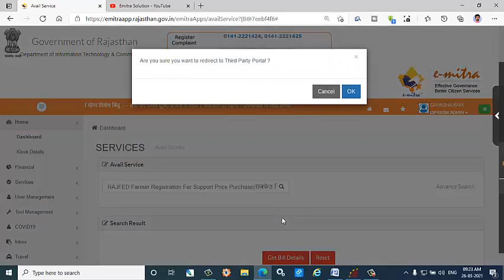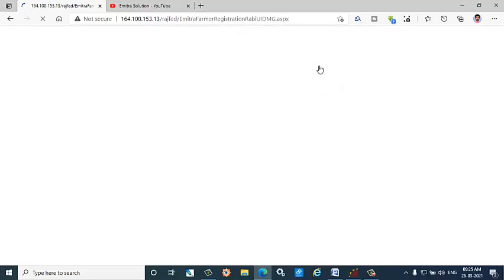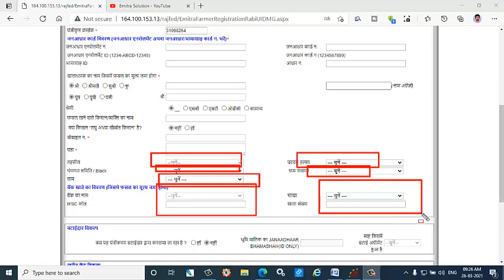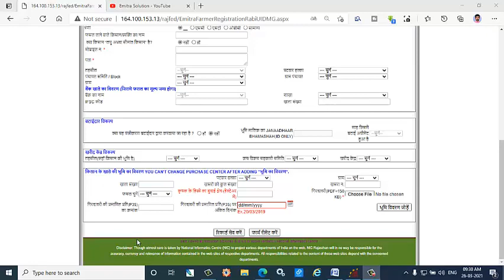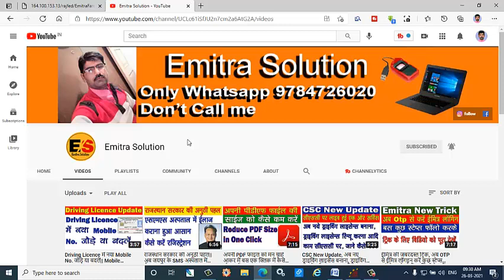RajFed के ऑनलाइन आवेदन शुरू|| कैसे करें रजिस्ट्रेशन|| Step by step process.रखें कुछ बातों का ध्यान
Dosto Rajfed k registration shuru ho chuke hai. aap is video ko dekh kar hi rajfed ka registration kare varna Kiosk dhark ko ho sakti hai preshani. to ek baar is video ko jarur dekhe tatha bataye gaye steps Follow jarur kare.